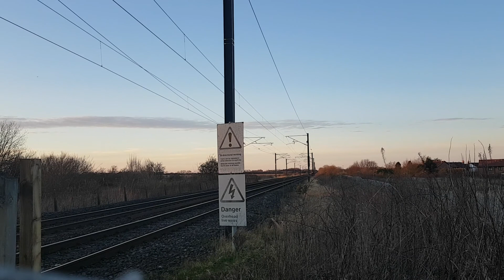Northern Trains 158 Passes Dam Dykes Level Crossing